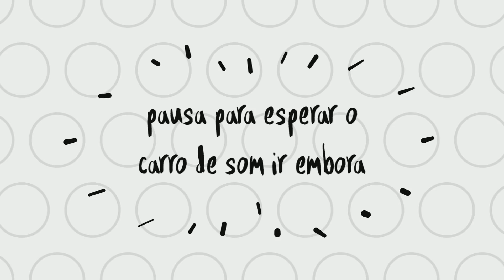Chá de Canela p/ Finalizar Cabelo Ondulado ♥ Natália Biazzi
Chá de Canela p/ Finalizar Cabelo Ondulado